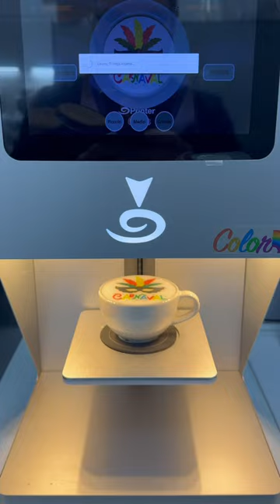🎭Personalize your carnival drinks with Cino Printer.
Are you ready to customize your Carnival drinks? With our Cino Printer Color printer, you can create colorful prints directly on your cappuccino, making every drink a unique masterpiece! Watch our YouTube video to see the magic in action.

The Cino Color printer is the perfect accessory to make your parties and drinks truly special. You can create beautiful decorations that will make your creations unique, to share with friends and family.

We can't wait to see your unique creations using the Cino Color printer! Remember to share your photos and videos with us, we're curious to see what you can create!

Use the hashtag CinoColorPrinter and Colorful Drinks to share your creations and inspire other coffee and Carnival enthusiasts!

Have fun and happy Carnival everyone! 🎭🎉